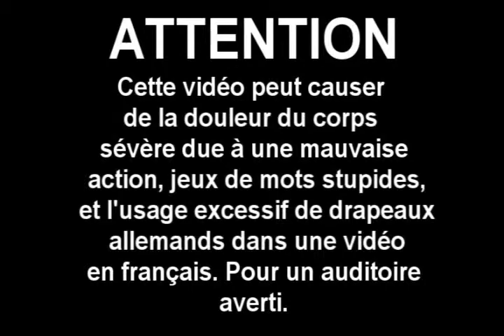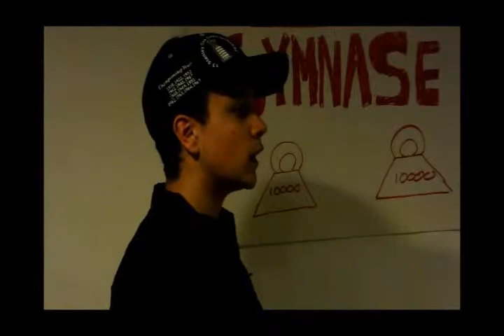French Video 2012 - Part 1 (RC101)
Video for French class.